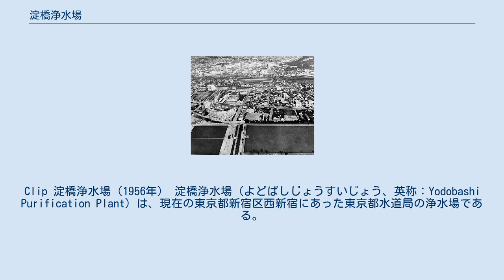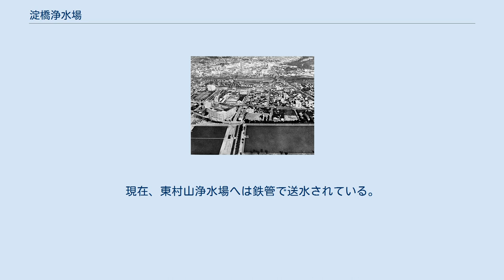淀橋浄水場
Clip 淀橋浄水場（1956年） 淀橋浄水場（よどばしじょうすいじょう、英称：Yodobashi Purification Plant）は、現在の東京都新宿区西新宿にあった東京都水道局の浄水場である。
廃止当時の正式部署名は「東京都水道局東村山浄水管理事務所淀橋浄水場」であった。
 1898年（明治31年）12月1日通水。
原水は玉川上水から引き入れた。
1965年（昭和40年）3月31日をもって廃止され、機能は東村山市の東村山浄水場に移された。
 跡地の再開発計画として新宿副都心計画がスタートし、1960年代後半から京王プラザホテルを皮切りに住友ビル、三井ビル、東京都庁舎など、次々と超高層ビルの建築が進んだ。
現在は新宿中央公園の一角に淀橋給水所が残る。
 淀橋は青梅街道が神田川をまたぐ橋で、浄水場が設置された当時には、東京府豊多摩郡淀橋町（現在の西新宿、北新宿一帯）の地名になっていた。
この地は昭和時代には東京市へ編入され、東京市が15区から35区となった際には「淀橋区」の区名にもなった。
 「淀橋」の地名は現在、ヨドバシカメラや東京都中央卸売市場淀橋市場、新宿区立小学校・幼稚園などにその名を残すのみである（新宿区立淀橋第一小学校の記事も参照）。
 明治維新以前の江戸の水道は玉川上水と神田上水を水源とした7つの分水組合によるものであったが、東京府が設置されて組合が解散した後もこれら2系統による給水が続いた。
しかし維新初期の度重なる官制変更によりその所管官庁は二転三転し、玉川上水路に通船を許可したり（1870年(明治3年) - 1872年(明治5年)）、水道料金（上水賦金）が徴収されないという時期（1874年(明治7年)まで）があるなど暫く混乱が続いた。
 このような混乱により東京では上水の水質悪化が問題になり始めた。
導水路に生活汚水や塵芥、動物の死体や糞尿が流入したり、降雨時には混濁が激しかった。
特に玉川上水は、自殺の名所であり、水死体も流れていた。
また配水管である木樋は継目から容易に汚染物質が混入し、高圧送水されていなかったことから腐食した木樋が水に溶解する等、衛生上の問題になっていた。
 玉川神田両上水や上水井戸の水質改善は政府の案となり、帝都の衛生上の問題だけでなく、近代国家の体面にかかわる問題でもあると考えられた。
水道の抜本的な近代化が必要であるとして、1872年から来日していた内務省土木寮雇オランダ国工士ファン・ドールンに調査を命じた。
1874年（明治7年）に『東京水道改良意見書』、翌年には『東京水道改良設計書』を提出させた。
旧水道の実態調査で汚染の実態を目の当たりにした東京警視廳係官・奥村陟は水道改良を訴え、また上司の東京警視廳少警視・桧垣直枝も西洋の水道政策採用を東京警視廳大警視・川路利良に上申、この上申は内務卿（内務大臣）・伊藤博文にも提出された。
これを審査した内務省土木寮・石井省一郎も奥村と同様水道の鉄管化の必要性を説き、さらに、1876年（明治9年）に政府は東京府に水道改正委員を設置させ、上水清潔事業を開始した。
委員会は翌1877年（明治10年）に上水の改良方法や建設費用等の調査報告書『府下水道改設之概略』を提出した。
 1878年（明治11年）、東京警視廳及び東京府は神田玉川両上水水源取締仮規則及び飲料水注意法を制定し、上水井戸の管理を厳しく定めた。
1879年（明治12年）に（旧制）東京大学理学部准助教・久原躬弦らが行った上水井戸や堀井の調査で「希薄の尿液」と飲料水に不適であることを厳しく指摘、このため玉川上水では浚渫や土手の構築を行い、神田上水では一部を暗渠化して対応した。
1880年（明治13年）、東京府は『東京府水道改正設計書』を立案した。
 1886年（明治19年）、東京で1858年にコレラが大流行し、同年8月7日付の東京日日新聞（現在の毎日新聞）は「清潔法の骨髄は、飲料水の改良と下水の改良にある」と報じて上水改良と下水道網の整備を訴えた。
東京におけるコレラ大流行は、近代水道の必要性を一般国民に広く認識させ、政府は水道改良事業計画の策定を加速させる契機となった。
 1888年（明治21年）には内務省に市区改正委員会が設置されて水道改良の実施を決議し、調査検討の結果、1890年（明治23年）7月1日に『東京水道改良設計書』が内閣総理大臣の認可を得た。
同年9月には東京市会本会議で全会一致で水道改良費 650 万円及び...